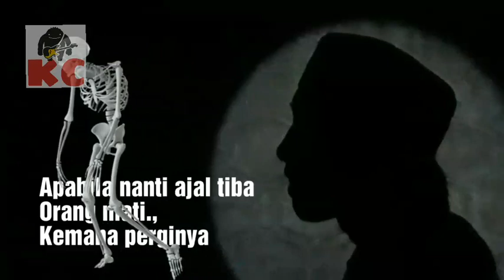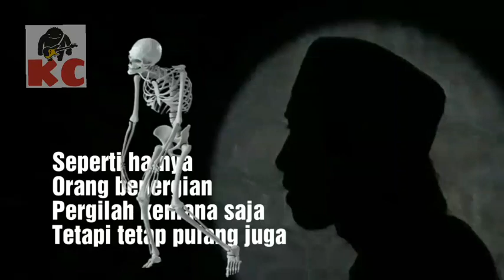Ingat mati / Tembang kematian / Kreasi sholawat Akustik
mencoba kreasi kidung tembang kematian, yang pernah di populerkan Ki Sudrun bersama Cak nun di lanjutkan sholawatan akustik

Tembang kematian, kreasi sholawat akustik, imam adil, pemimpin adil, sholawata jawa, istighotsah jawa, kidung kematian, lagu ki sudrun, lagu emha ainun najib, cak nun, sholawatan akustik, sholawat badar, sholawat nariyah, sholawat fatihi, sholawat fulus, ki sudrun, emha ainun najib